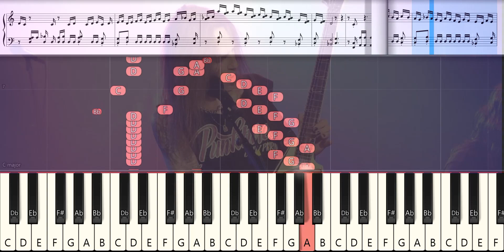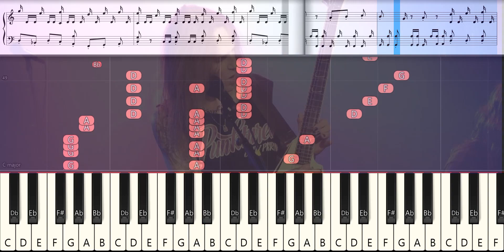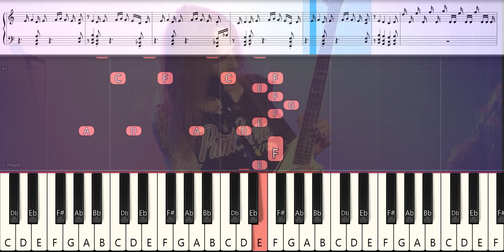How to play "CHILDREN OF BODOM — WARHEART" piano